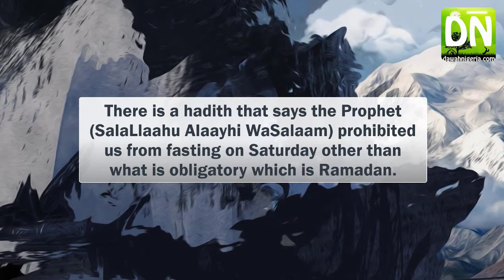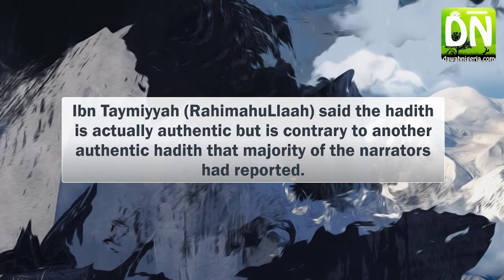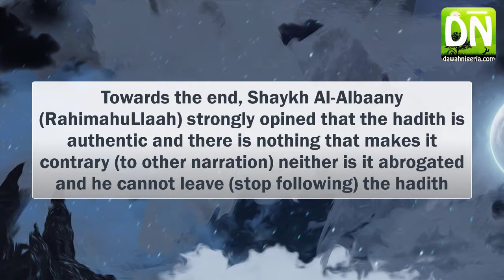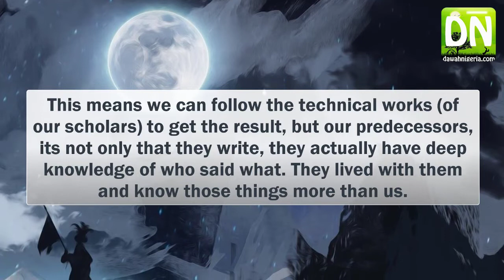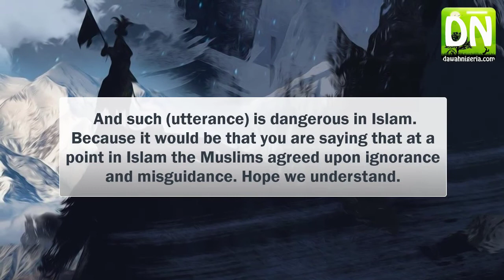Dr Sharafudeen Raji_Q&A - Fasting of Ashuoora when it's falls on Saturday - (27-08-20) (Yoruba)_DN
Dr Sharafudeen Raji Gbadebo_Adabul Mufrad Q&A -  Fasting of Ashuoora when it's falls on Saturday - (27-08-20) (Yoruba)